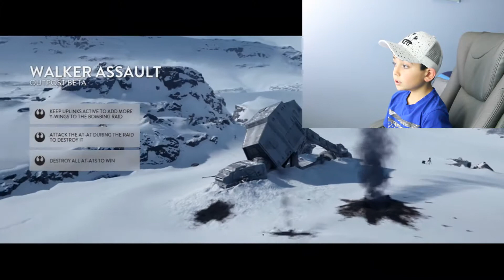Roshee Gaming Star War Battlefront Outpost Beta Part 4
Outpost Beta center for the kills zone, must play location.